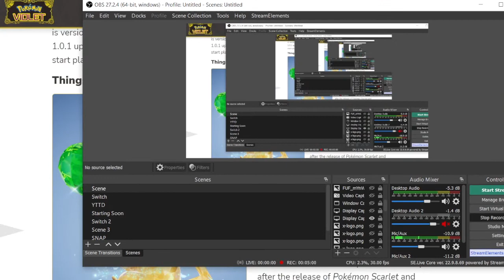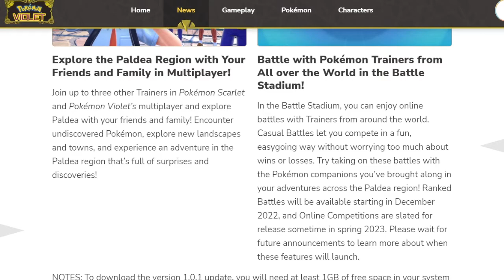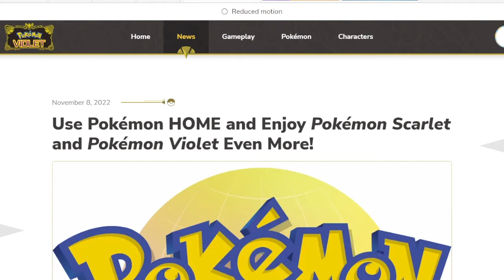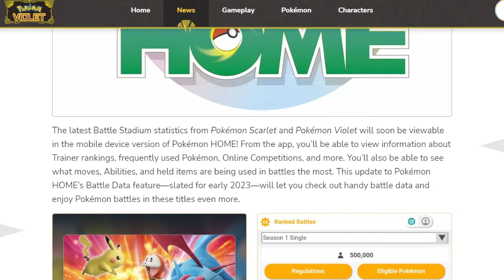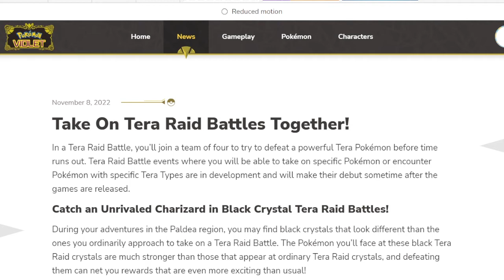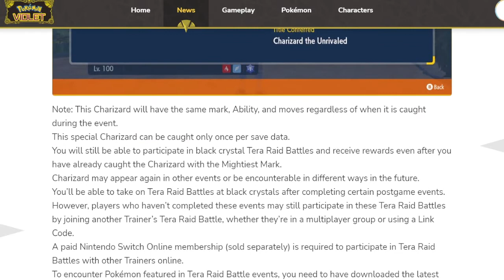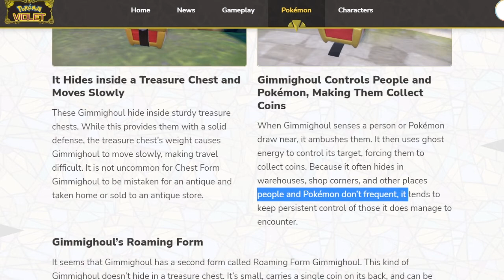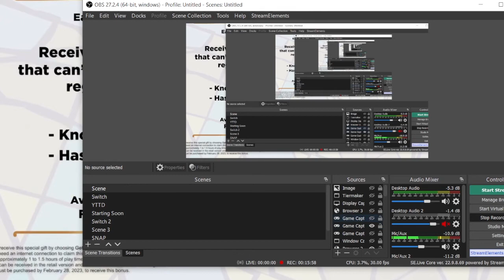Do Electric Donphans Dream of Ed Sheeran? (S/V trailer reaction)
What's going on guilty guys and gals? I can't believe Pokemon is collbaorating with Ed Sheeran! Why did it have to be Ed Sheeran...